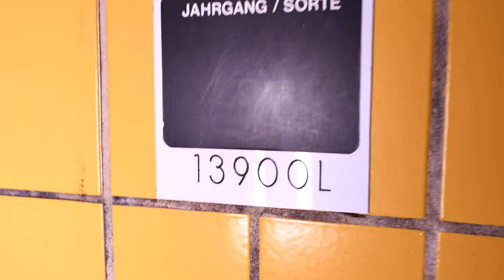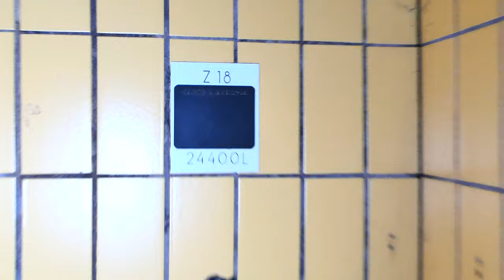LOSTPLACE: Wein Kellerei & Gewölbekeller von 1910 & 15.400qm groß